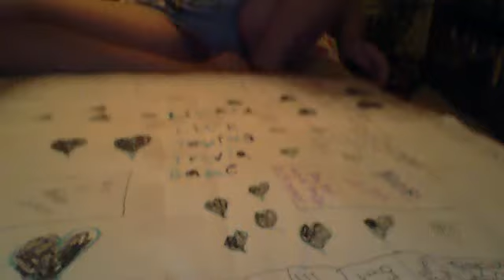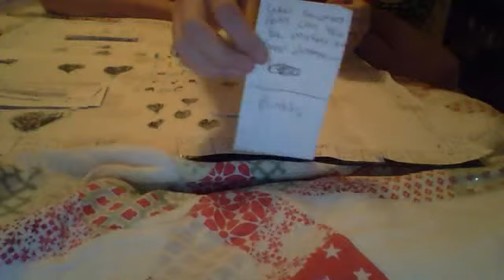Homade Lizard Lick Towing Trivia Game